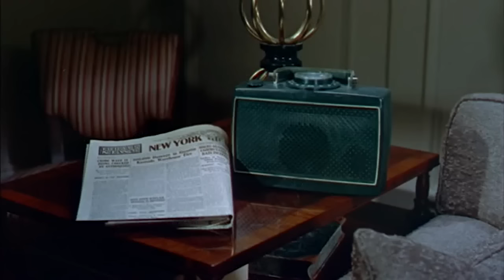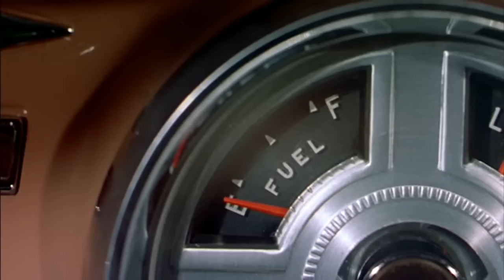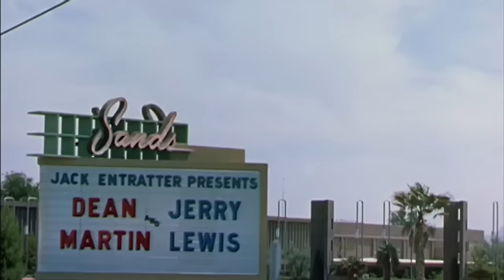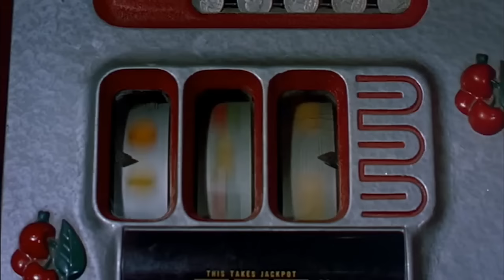Ou Vai Ou Racha - Jerry Lewis - Dublado